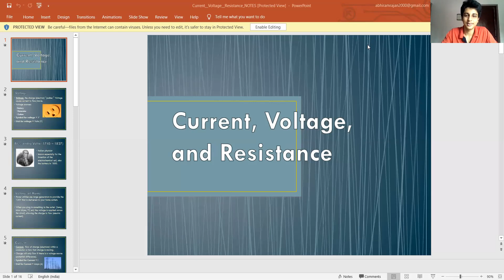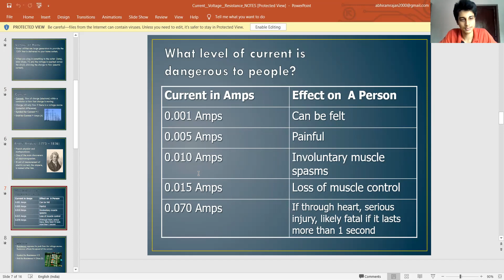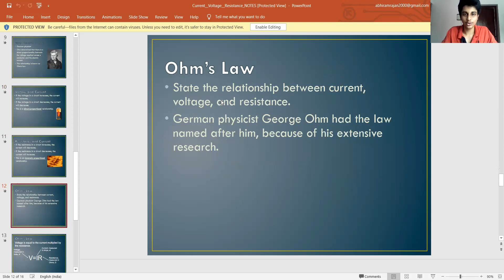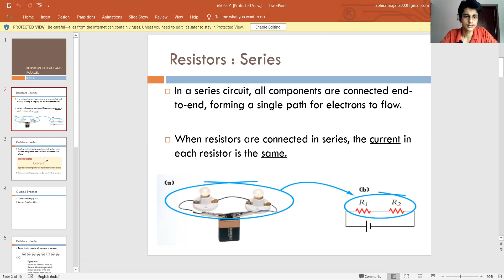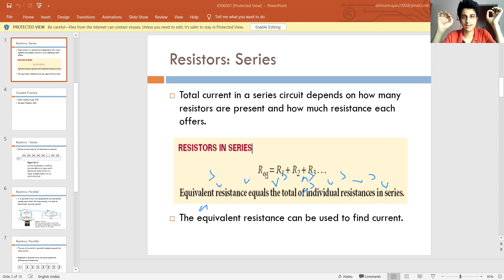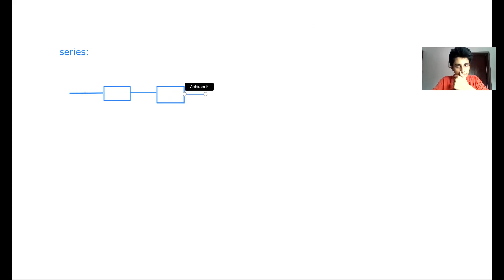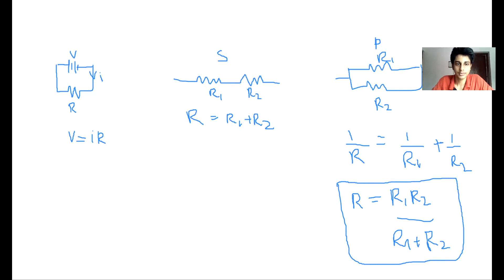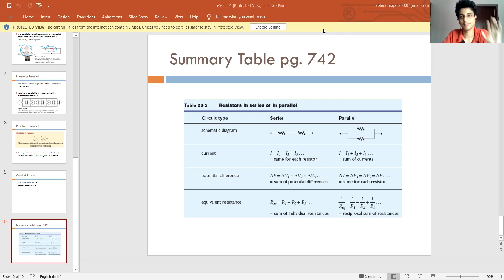Current Electricity Class 10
Making it simple !